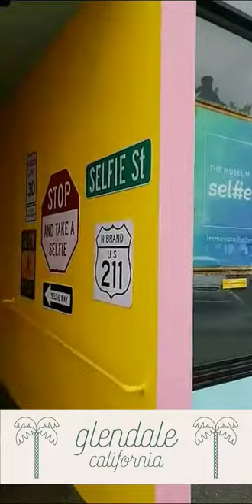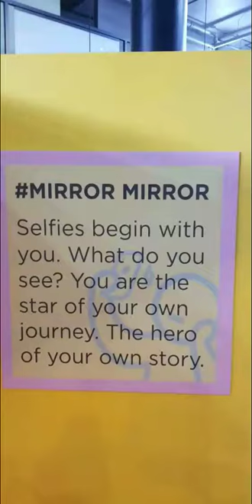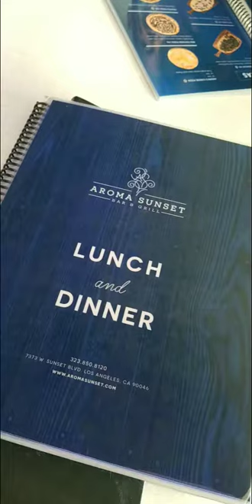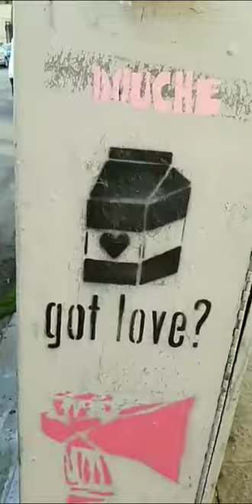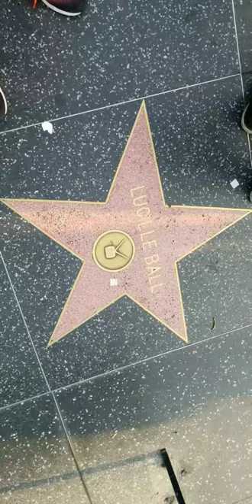Todrick Hall Live @Fonda Theatre Hollywood and The Museum of Selfies MRLILA 5.19.18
My Real Life In L.A. ForbiddenTour Chester Lockhart and Todrick Hall!

More videos and concert compilation from this show coming soon.